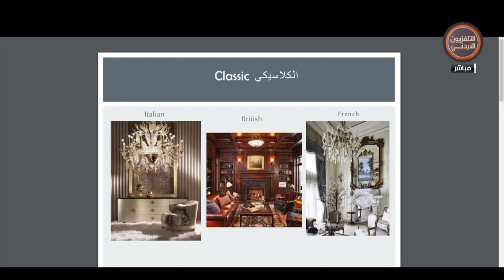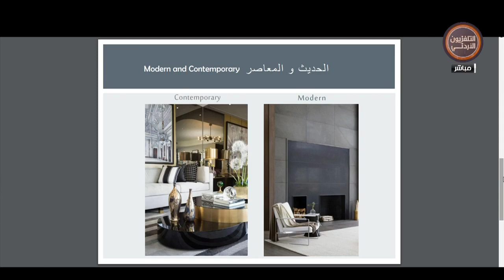يوم جديد - لقاء المهندسة شروق توفيق واختيار التصاميم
لقاء المهندسة شروق توفيق مهندسة تصميم داخلي مع الزميلة رندة كرادشة